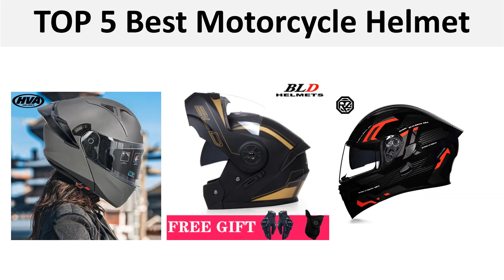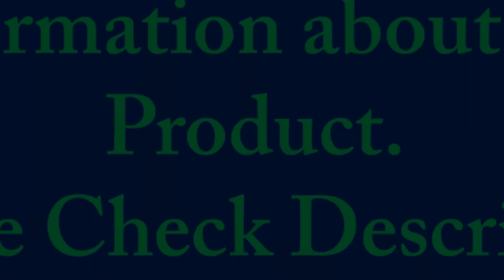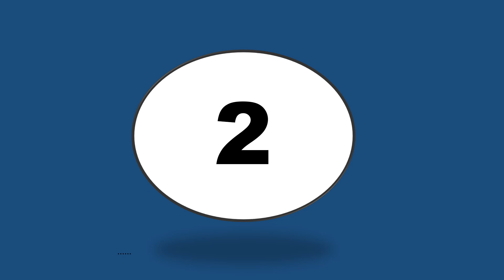TOP 5 Best Motorcycle Helmet Review 2025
1. Flip Up Motorcycle Helmet Double Lens Modular Flip Full Face Helmet High Quality DOT Approved Moto Cascos Motociclistas Capacete

2. Motorcycle Full Face Helmet SHOEI X-14 Helmet X-SPIRIT III X-Fourteen Black Concept 2.0 Sports Bike Racing Helmet

4. Motorcycle Full Face Helmet X-Spirit III YZF-R1M Special Edition Helmet X-Fourteen Sports Racing Helmet Motorcycle Helm

5. Flip Up Motorcycle Helmet Double lens full face helmet High quality DOT approved Moto cascos motociclistas capacete